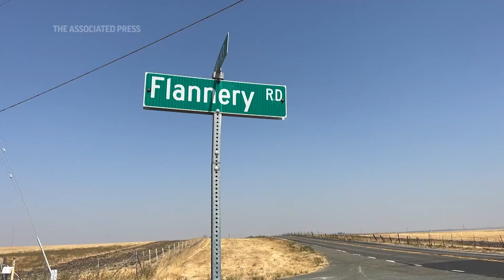Tech titans want to build a new city in California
ASSOCIATED PRESS
Solano County, California - 30 August 2023
1. Drone video of cows grazing near wind turbines in rural Solano County where Flannery Associates has been purchasing large parcels of land
HEADLINE: Tech billionaires buy up rural land to build new city
2. Driving shot of country road with wind turbines in background
3. Drone video of wind turbines
ANNOTATION: Silicon Valley investors have spent $800 million to buy nearly 80 square miles of land in Solano County between San Francisco and Sacramento.
4. Cows grazing near wind turbines
ANNOTATION: The "California Forever" project envisions an eco-friendly community with good jobs, solar farms and walkable spaces.
5. Drone video of rural land with ranches and wind turbines
ANNOTATION: But the investment group will need to persuade skeptical voters and politicians.

ASSOCIATED PRESS
Rio Vista, California - 30 August 2023
6. Ron Kott showing map of Rio Vista pointing out where Flannery has purchased land
7. Rio Vista sign next to Sacramento River and bridge
8. SOUNDBITE (English) Ron Kott, Rio Vista mayor:
++PARTIALLY COVERED++
"So this proposal will solve some of those problems. We probably will get better medical access. We probably will get better stores, we'll get better restaurants, but we're going to get a lot more traffic. We're going to get a lot more congestion."
9. Drone video of Rio Vista bridge over Sacramento River
10. Drone video of Rio Vista and surrounding farmland
11. Drone video of farmland outside Rio Vista
12. Drone video of Rio Vista
13. SOUNDBITE (English) Ron Kott, Rio Vista mayor:
++PARTIALLY COVERED++
"If it's done correctly, I think there's a lot of opportunities for the county. Their tax revenue base will increase quite a bit. So there's going to be a big windfall from that. Property values would probably go up around here... But again, I think you're giving up a quality of lifestyle that that's kind of unique to this area. You don't really have this in a whole lot of other places."
14. Drone video of Rio Vista Bridge and Sacramento River
15. Suisun City City Hall

ASSOCIATED PRESS
Suisun City, California - 30 August 2023
16. Princess Washington standing on waterfront

ASSOCIATED PRESS
Fairfield, California - 30 August 2023
17. Sign outside Travis Air Force Base
18. Traffic waiting to enter Air Force Base

ASSOCIATED PRESS
19. SOUNDBITE (English) Princess Washington, Suisun City mayor pro tem:
++PARTIALLY COVERED++
"It's a huge land grab surrounding our Air Force base. And it was a bit scary because no one knew who it was. And so finding out who it was, you know, although it's good to know who the man behind the curtain is, it doesn't change the stance of our need to protect our Air Force base and to preserve our ag land."

ASSOCIATED PRESS
20. Drone video of intersection of Flannery Road and Highway 113

ASSOCIATED PRESS
21. Suisun City City Hall
22. SOUNDBITE (English) Princess Washington, Suisun City mayor pro tem:
++PARTIALLY COVERED++
"The better thing would be to approach our city leaders and work with us within our city boundaries, not to create a new city. I think that endeavor is a bit self-motivated with their own end goal, which is to create a new playground for who they want there versus what the needs of our residences are and our community members."

ASSOCIATED PRESS
23. Cows grazing near wind turbines
STORYLINE: